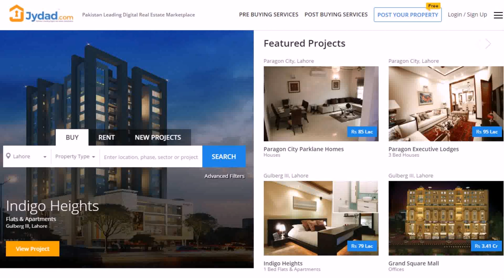Interior Design Trends 2017 Pakistan (see description)